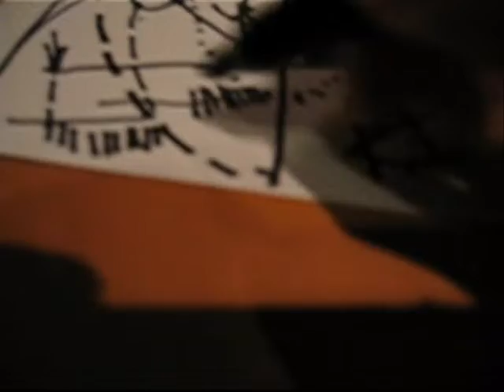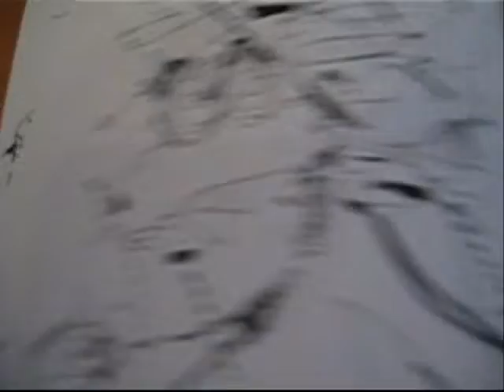REGIA SHOW Skull Sketches Collection LOOK AT ME on sale 1M by RegiaArt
Regia is making skull sketches to get people attention...really?
Nobody cares. By the way, sketches are on sale for 1 Million. Sound: Starbucks location and others.
Copyright Regia Marinho New York.